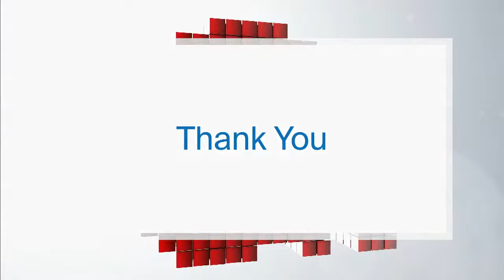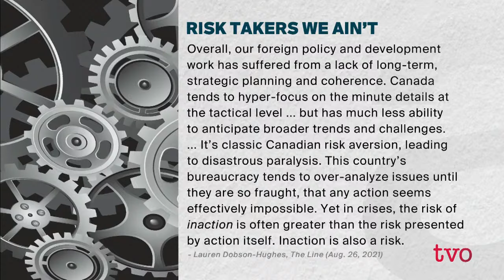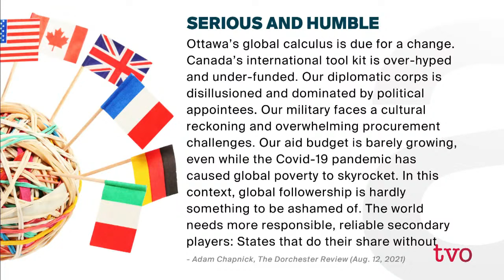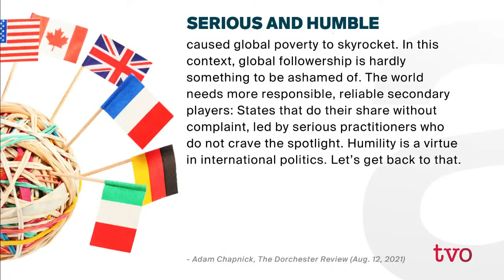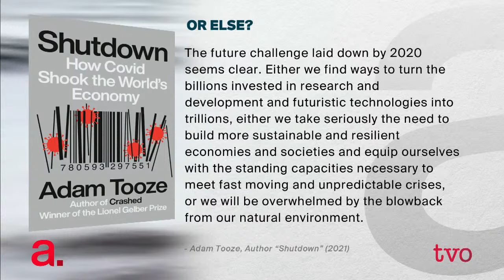Voicing Canada's Interests on the World Stage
Election 2021 didn't include a lot of discussion on foreign policy. Why not? Then, Columbia University professor Adam Tooze talks about how economies are being reshaped as a result of the COVID-19 pandemic.